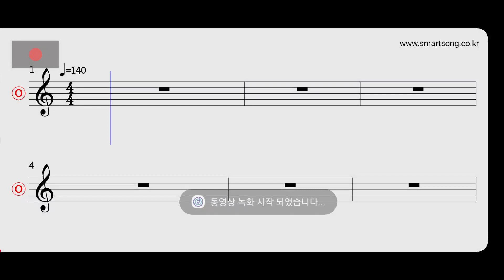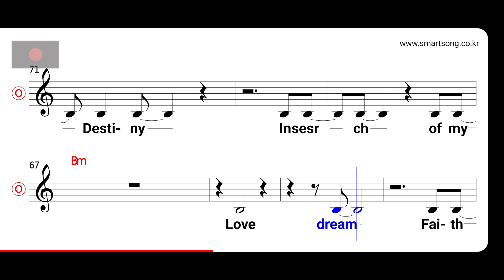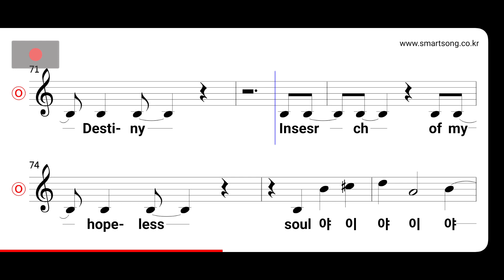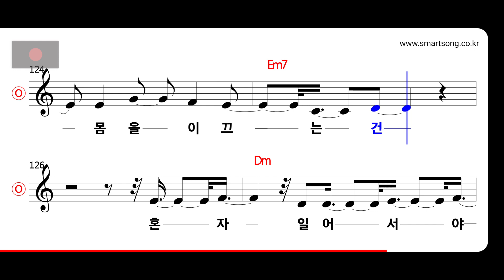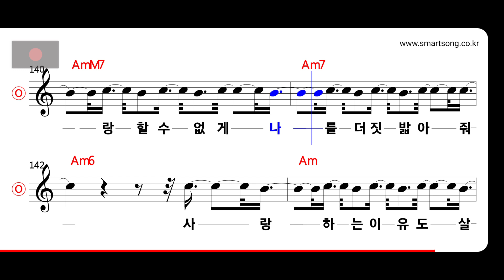김완선 - S MR